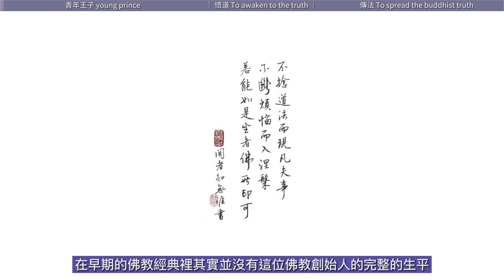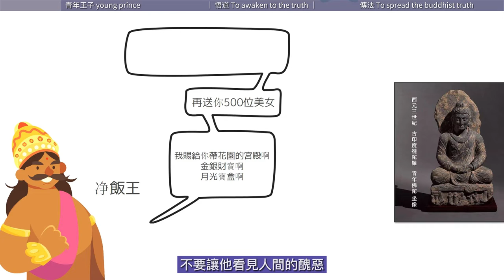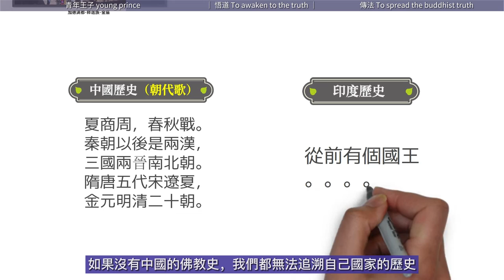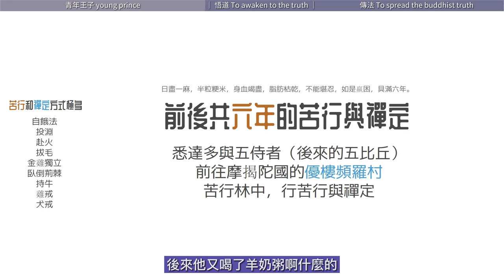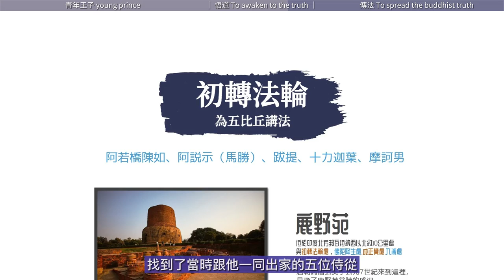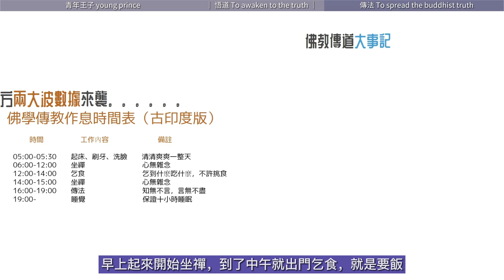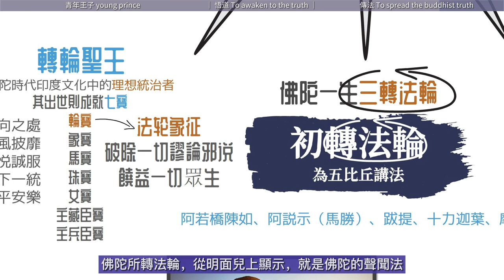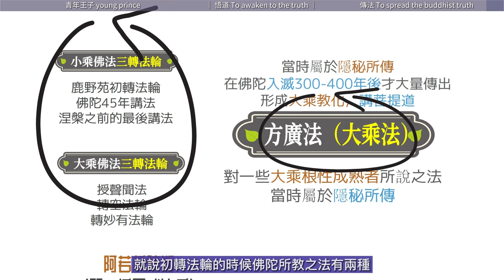悉达多为何出家？波斯涅王子屠杀釋迦族的血腥历史，佛陀传教舍卫城袛园和王舍城竹林的背后故事｜大爱道｜四门游观｜苦行｜释迦灭族｜五比丘的故事｜转法轮｜安居制度｜菩提树｜金刚座｜方广【05/15早期佛教】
在喬達摩遊學的過程中目睹了多次的生活劇烈的變化和戰爭不幸，尤其是他全族被滅族的事情深深的刺激了他，讓他產生了極其消極的厭世思想。於是喬達摩就決定要去體悟人生的真諦
創作感謝：
中文字幕組：閑者知無涯佛學課系列-燈校本字幕編輯組;
英文字幕組：@阿倫的故事 @映入眼簾的梧桐樹;
全方位支持：@STONE通史筆記 @安端 @常月 @雨花石 @娘子;
沒有這些師兄精心耕耘和協助,製作後期工作量會變得更加巨大;
版權聲明：
使用聲明：非商業用途署名“江邊的一碗水創作”,贏利用途需授權;
課程版權：經創作者“閑者知無涯”先生授權使用;
圖片版權： 網站不限於：@Harryarts @pikisuperstar @freepik @macrovector @juicy_fish - Flaticon @pch.vector @古納魯阿 @upklyak @brgfx @宏向量 他們是非常有才華的藝術家和高質量的頻道，以及大量來自於未找到署名作者的珍貴照片和資料;